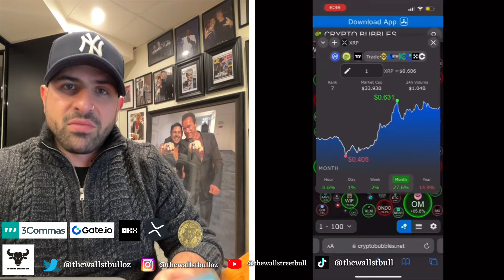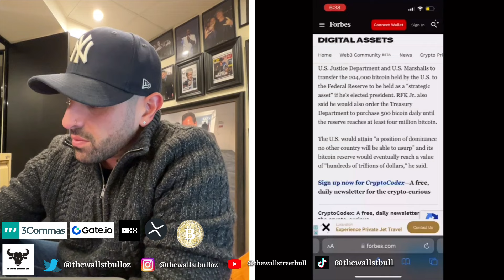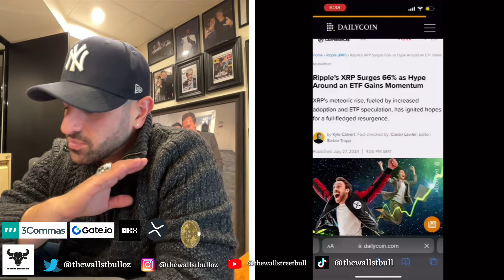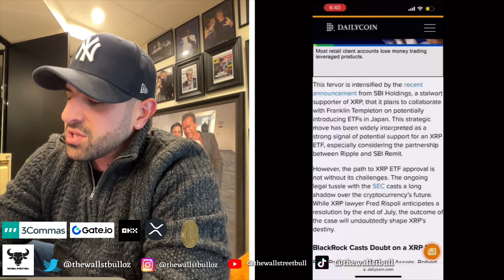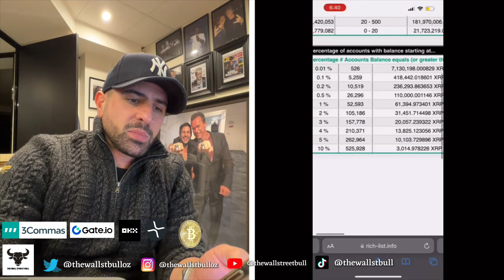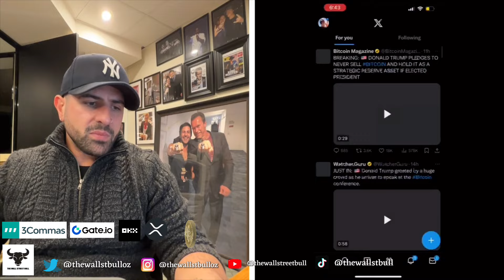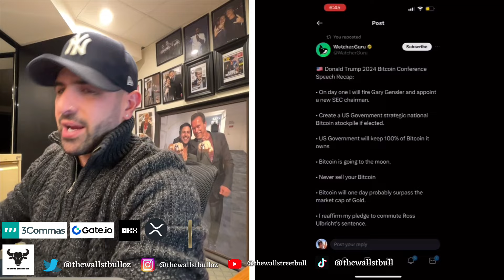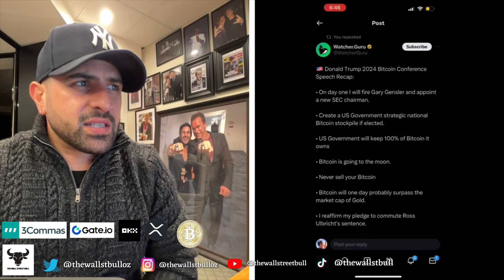TRUMP ABOUT TO SEND BITCOIN SOARING 🚀 XRP & SOLANA ETFS INCOMING!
TRUMP ABOUT TO SEND BITCOIN SOARING 🚀 XRP & SOLANA ETFS INCOMING! - -  In this video, we discuss XRP News today, plus crypto news today, and more.

⭐️ Filming Equipment
✅ 1. Apple iPad Pro (6th Generation)
✅ 2. Camera
✅ 3. Microphone
✅ 4. Studio Lighting